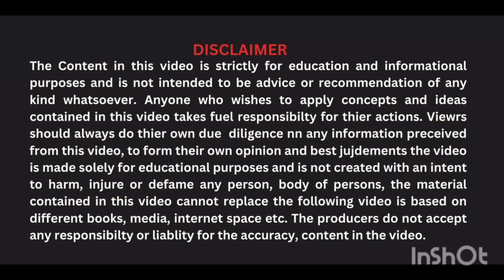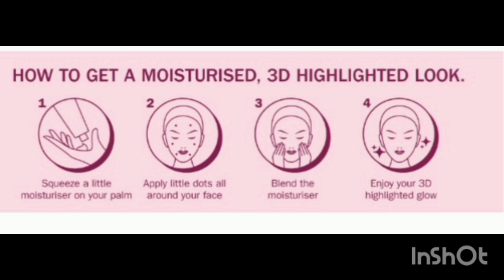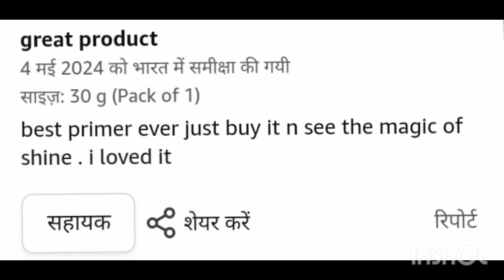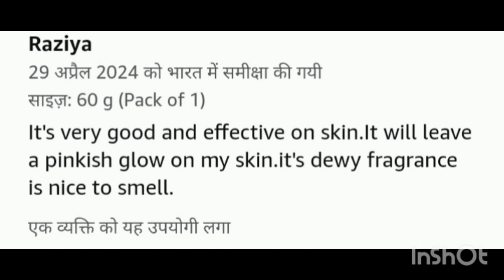Lakme,9 TO 5 PRIMAR +HIGHLIGHTER